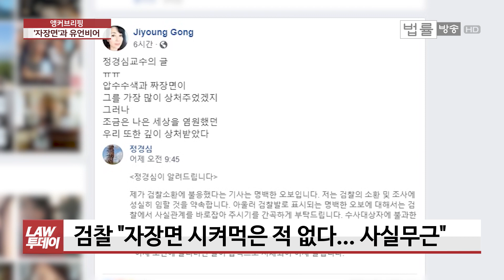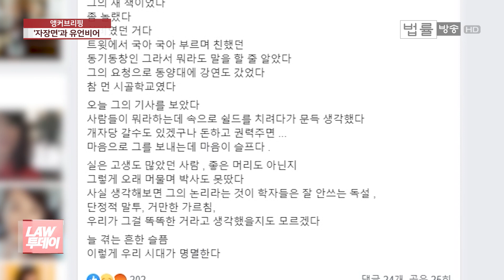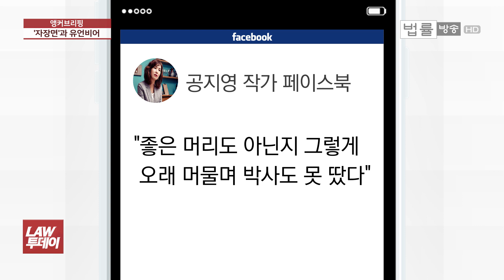조국 자택 11시간 압수수색 '자장면' 논란... 진중권의 탈당과 공지영의 독설, 확증편향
[법률방송뉴스] 조국 법무부장관 자택 ‘11시간 압수수색’ 후폭풍과 논란이 뜨겁습니다. ‘앵커 브리핑’입니다.